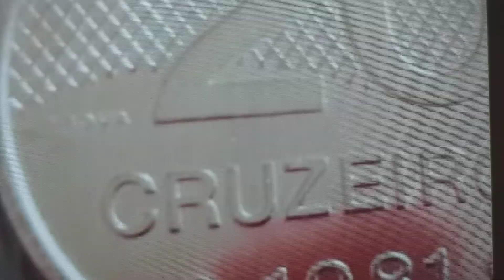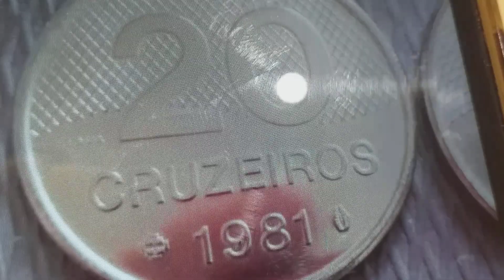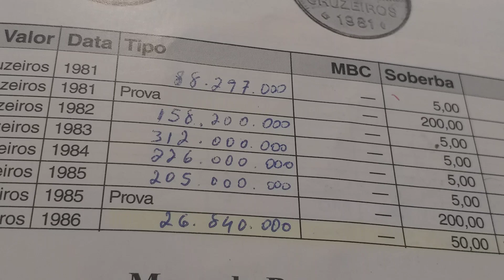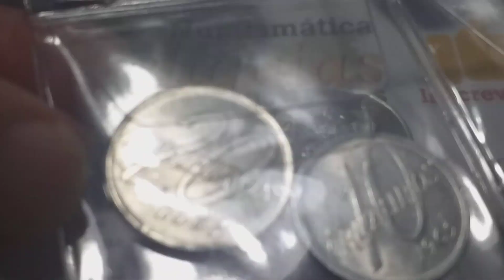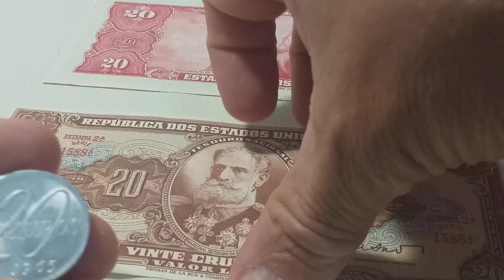VOCÊ TÊM A MOEDA CHAVE DE 20 CRUZEIROS DA IGREJA?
No víídeo de hoje. MOEDA ESCASSA DE 20 CRUZEIROS DA IGREJA DE SÃO FRANCISCO DE ASSIS DE SAO JOÃO DEL REI EM MG E APRESENTO NO VÍDEO A HISTÓRIA DAS RUINAS DA IGREJA DE SÃO MIGUEL DAS MISSÕES RS.⛪